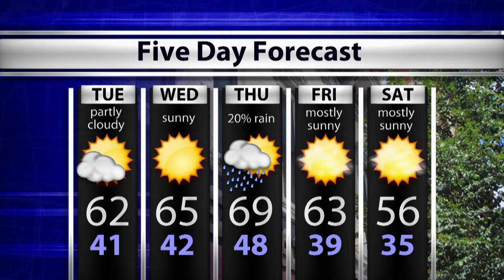WTIU Newsbreak, October 12, 2015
WTIU's Joe Hren reports on Bloomington residents involved with a recent Tennessee plane crash, further developments in the Alpha Tau Omega sex scandal, and the reasons behind a possible shortage of pumpkins.